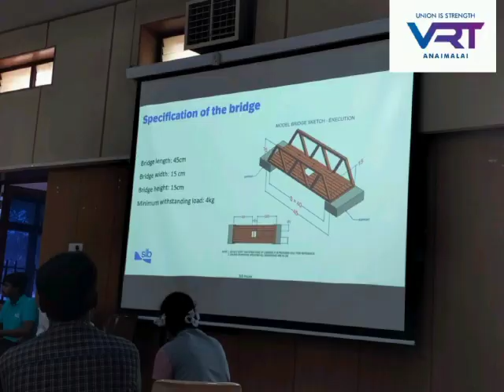Women's in core engineering Event @KCT and Cameron company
Video from Nathirashan